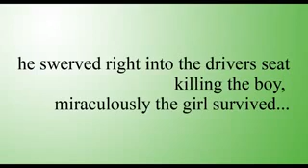A Heart Touching Love Story